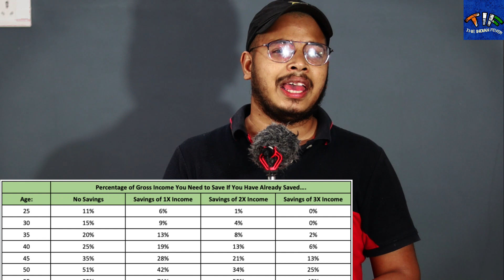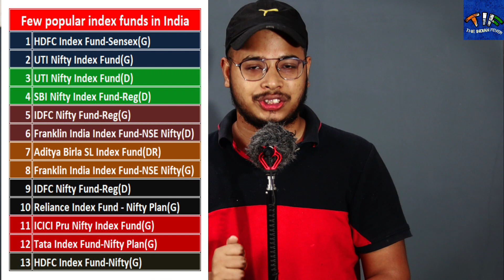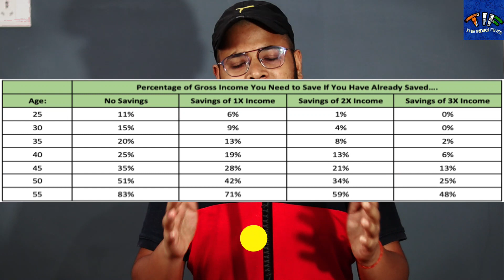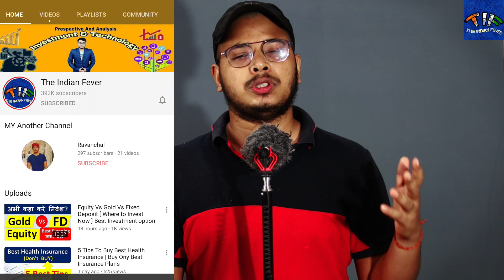1 Best Investment option College and School Student | First Time Investor Invest Here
Best investment for school and college student. In this video I am talking about the one best investment option which can start by the college or school student. Even if you didn’t learn these things than you cant survive in upcoming days

If you purely beginner investor. And you don’t know where to invest than here is the full guide which can help you a lot to make money as well as made by mistake own by me. Here is full guide that where you can invest your first money?
Every parents wants that their child should save money as much they can. But their child didn’t understand that money is most important things which can help them in future. Here is the full process for first investment and excitement with their investing for their first investing in teenage. Or young age.
Here in this video I am discussing that which is the best investment option for new investor? And I am telling you all over the video that mutual funds can fulfil your dream. But there is lots of category in mutual funds which can confuse you. Here  I am discussing about the INDEX FUND which can help you to achieve your dream true.
I am talking in best investment for college and school student Nifty 50 index and Sensex 30 plan.
I hope this video can help you a lot if you have still any question you can ask me in to comment box.